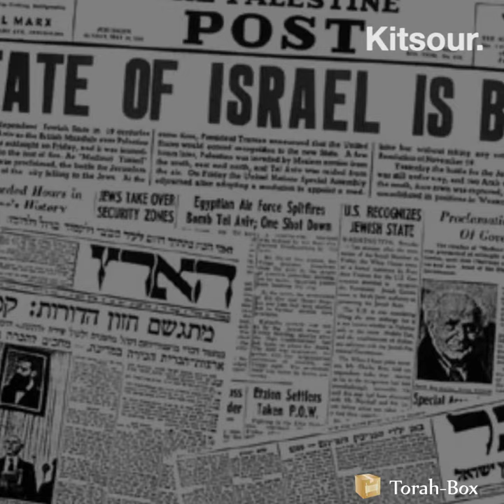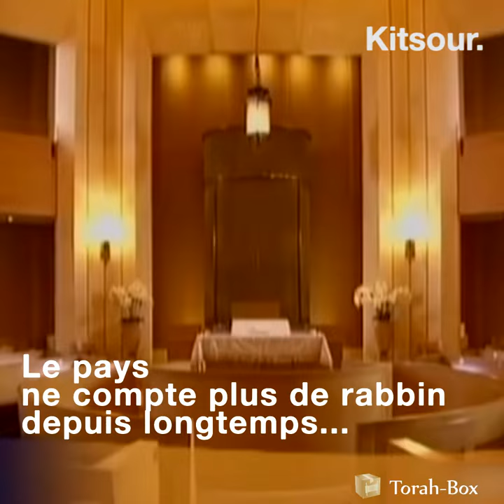Kitsour - Les Juifs du Liban